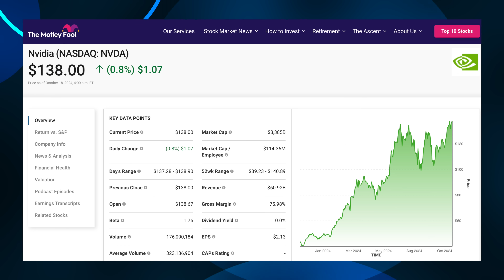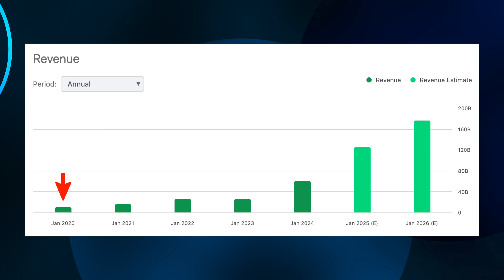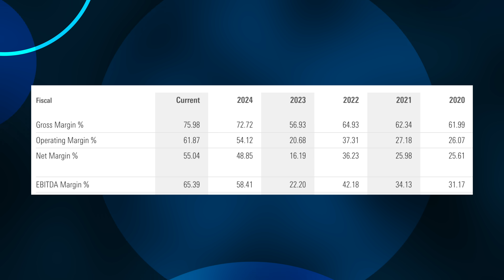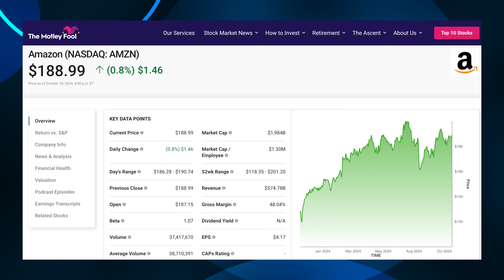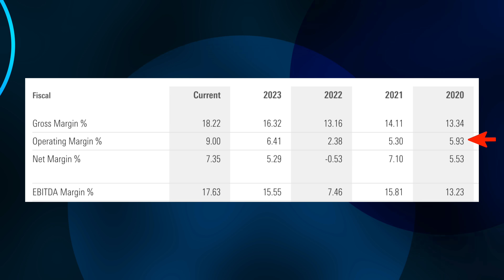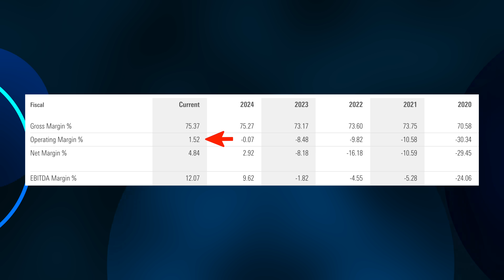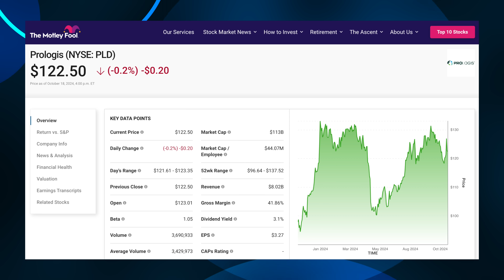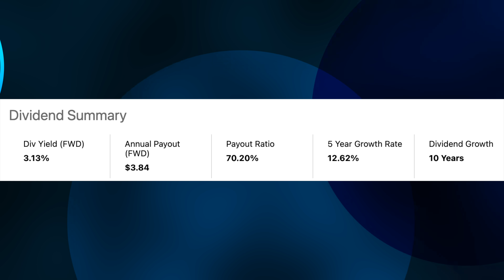4 Stocks to BUY for the Next 5 Years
In today's video we will be looking out into the future for stocks that I expect to perform well for the next 5 years. We will be looking at 4 stocks that have strong balance sheets and growing revenues that I expect to continue plowing higher.

Now, there are no guarantees in the market, and the economy can throw a wrench in our ideas, but as it stands right now, these 4 stocks in various sectors are expected, by me, to perform well moving forward.

In the comment section, let me know which of these 4 stocks you like best and what other names should be added to this list.

I want to thank The Motley Fool for sponsoring this video
The Motley Fool is a company that provides investing insight and stock recommendations for investors of all skill sets and risk levels.
You all know how much I love researching new stocks and trying to find the next best investment.
So I’m proud to partner with The Motley Fool to bring you 10 stock picks from their popular product Stock Advisor.
Stock Advisor has beaten the market by more than 4 times!  to get your 10 stock picks now.

The Motley Fool Stock Advisor returns are 780% as of 9/26/2024 and measured against the S&P 500 returns of 168% as of 9/26/2024. Past performance is not an indicator of future results. All investing involves a risk of loss. Individual investment results may vary, not all Motley Fool Stock Advisor picks have performed as well.